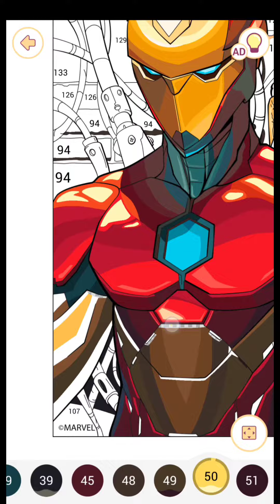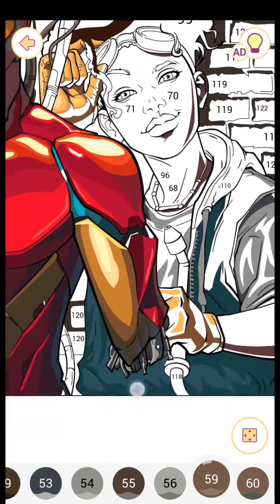MARVEL: IRONHEART 🧲♥️🎨! Satisfying Coloring |TIME LAPSE| Happy Color